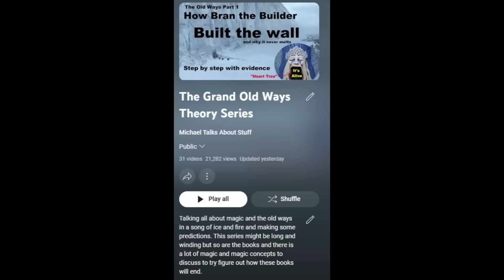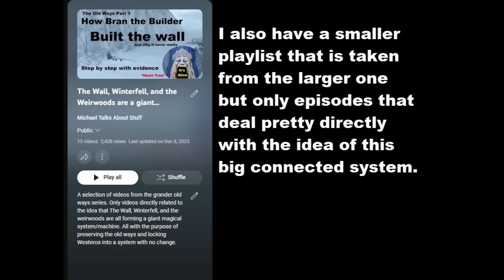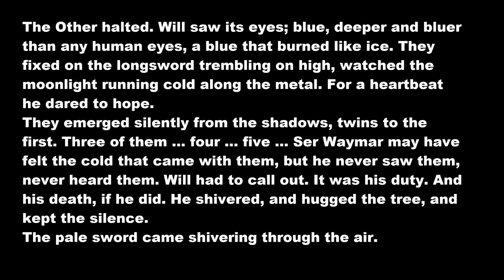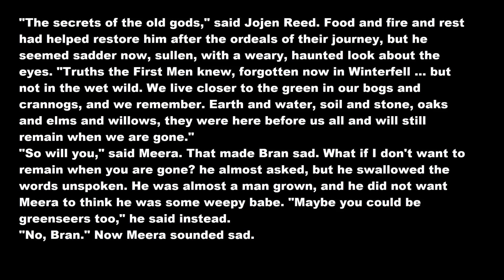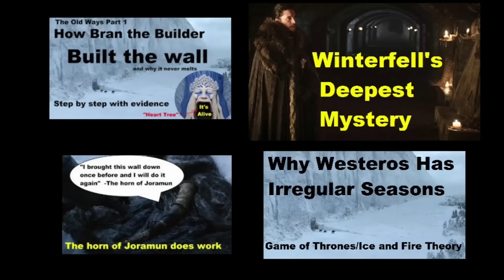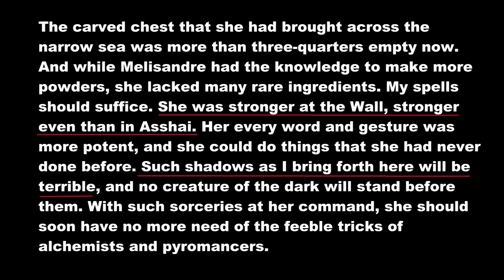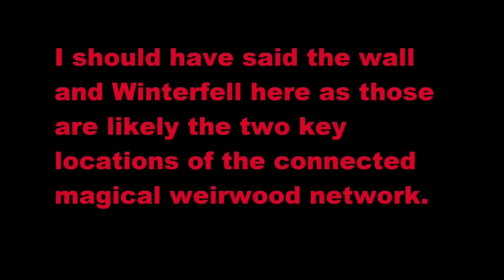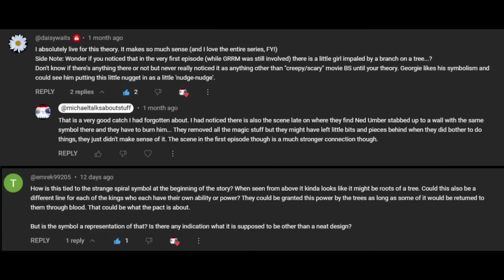The Other's Symbols Explained (Game of Thrones/A Song of Ice and Fire)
If you watched Game of Thrones Season 8 and were left confused wondering what the others were trying to say with all those symbols and bodies on trees and such, wait no longer. I think I have the answer.